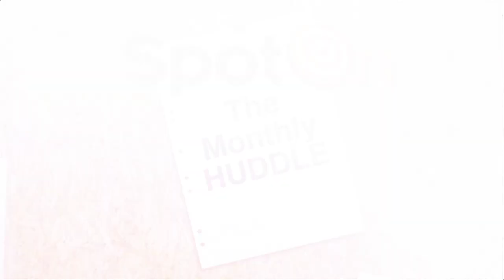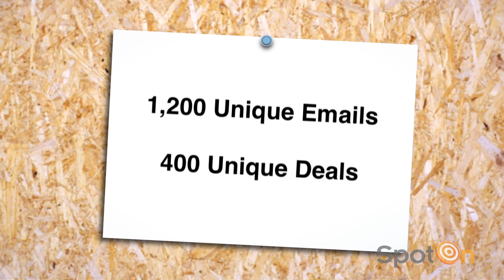SpotOn - The Huddle